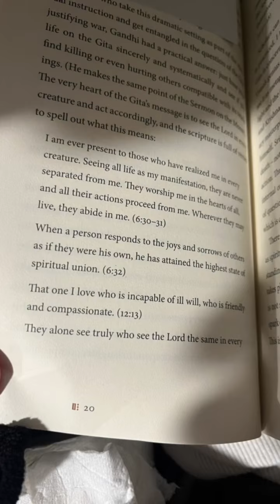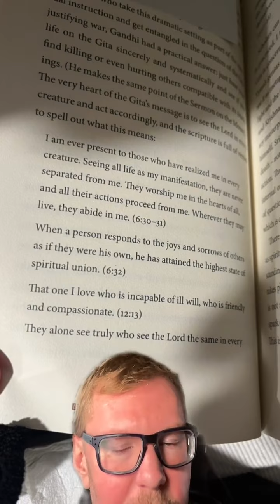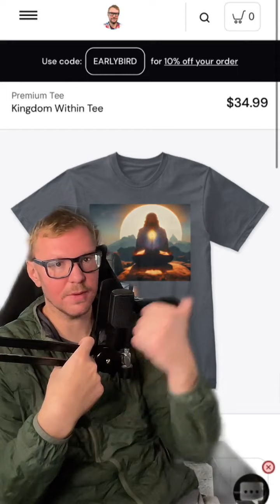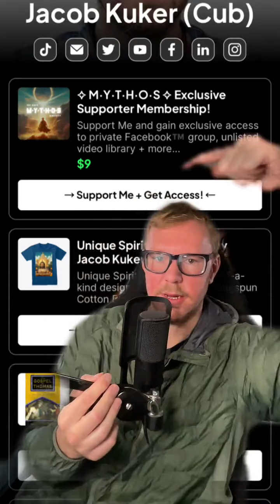A VISION OF CHRIST? Gospel of Mary Magdalene 👁 | Cub Kuker Supernatural Podcast (Episode 103) Part 2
In the gospel of Mary Magdalene, she sees her vision of the Christ, not with her spirit or her soul, but the place of consciousness. Have you had your own vision of the Christ, outside of what others have told you something, supernatural and sublime in the place between spirit and soul, where your consciousness lies?

♓️ Mystic 💟 Lightworker ☯️ Mentor
✝️ Faith 🕉️ Spirituality 🆔 Paranormal

🎙 Cub Kuker Supernatural Podcast…
Authentic twice daily livestream episodes!

⬇ WHAT I’M ALL ABOUT ⬇

🤲🏻 I want to help your:
Mind • Yield • The • Hope • Of • Spirit

🧘 I teach self-awareness via:
Thoughts • Emotions • Energies • Actions

🏳️‍🌈 I value inclusion of all:
Races • Religions • Orientations

💗 I strive to:
Give • Love • Infinitely

Truly
Jacob Kuker (Cub)

⬇ FREE SPIRITUAL RESOURCES ⬇

Available on Apple™️, Spotify™️ + more

⬇ BECOME AN EXCLUSIVE MEMBER ⬇

🧘 ✧ M·Y·T·H·O·S ✧ Membership!
Ready to go all-in on your spiritual journey?
Become a supporter & gain insider access!

As a monthly member you get:
✔ Private Facebook™️ group
✔ Exclusive virtual meetups
✔ Unreleased video library
✔ Insider access updates
✔ Special guest sessions
✔ Early access offers
✔ Merch discounts +

👕 Unique spiritual apparel. One-of-a-kind designs. Premium ring-spun cotton blend. Only in my shop. Art & design by me! (Cub)

🎧 My NEW interactive audiobook
“God-given Gifts of Brilliance”

📚 Spiritual texts reading list on Amazon™️
Ancient spirituality in modern translations.